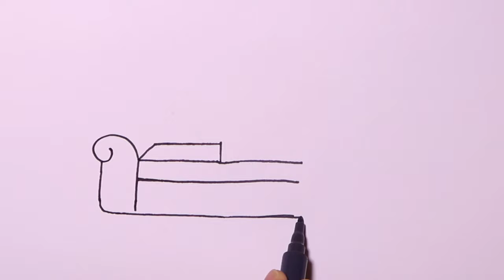Sofa Warna Warni Belajar Menggambar dan Mewarnai untuk Anak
How to Draw. In this channel I am teaching Drawing. Simple and attractive.